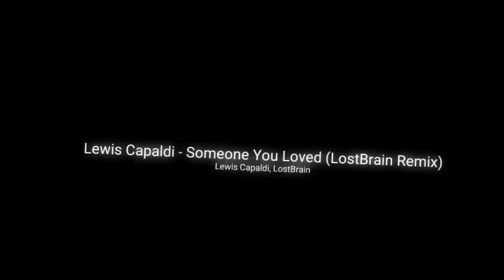Lewis Capaldi - Someone You Loved (LostBrain Remix)